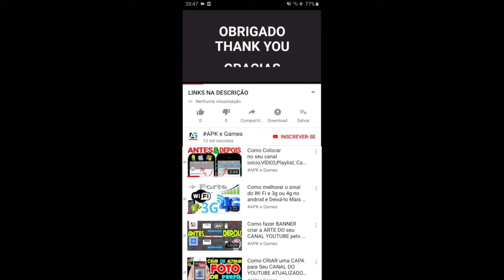Mario kart tour Piranha Plant tour Daisy cup Gameplay